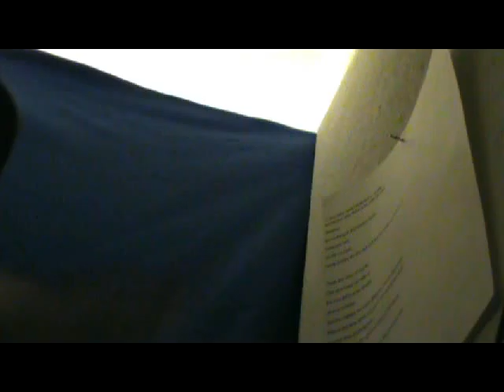The boy who never believed in reality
Something that i came up with. give me your opinion, good or bad. I used Realplayer it blows.